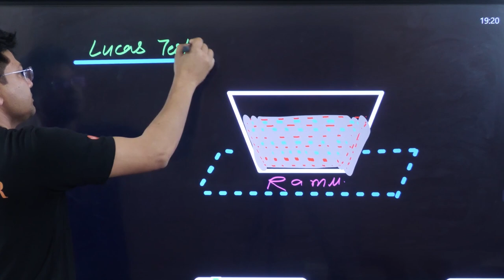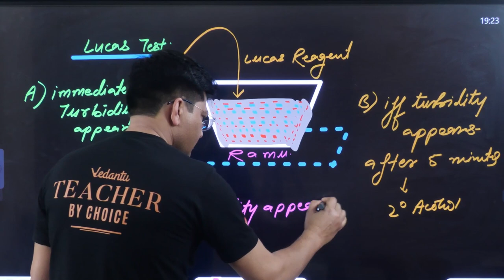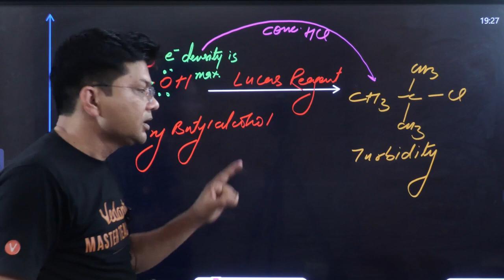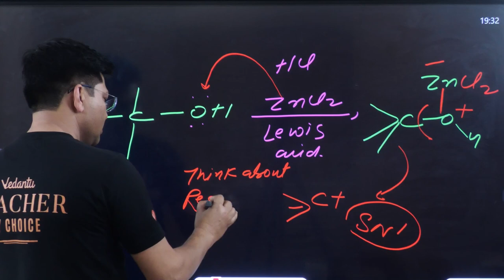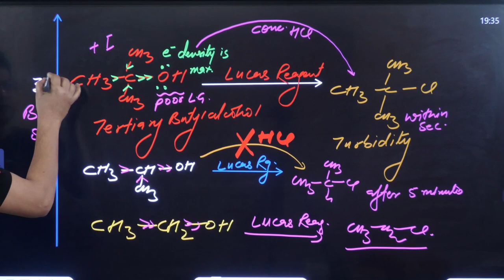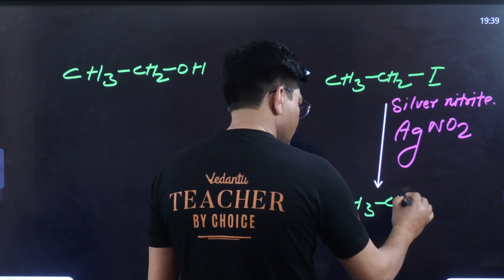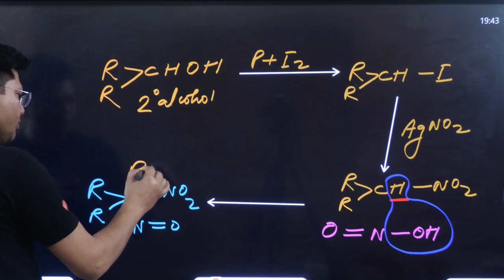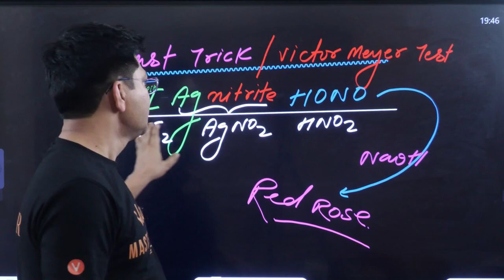Lucas Test and Victor Meyer Test | Lucas Test Class 12 Chemistry | CBSE 2023 | 12 Board | HSP Sir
➡️Check out the NEET 2023 Chemistry Chapter Wise Weightage by HSP Sir

➡️Check out the NEET 2023 Chemistry 4 Marks in 4 Minutes Series Playlist by HSP Sir

If you're a Class 12 Chemistry student studying Alcohols, Phenols, and Ethers, you'll know how important it is to understand Lucas Test and Victor Meyer Test. That's why we've got HSP Sir to explain these concepts to you in a clear and concise manner.

In this video, HSP Sir talks about Lucas Test and Victor Meyer Test in detail. He starts by explaining what these tests are and why they are important in the study of Alcohols, Phenols, and Ethers. He then goes on to describe the procedure for each test, including the reagents and the observations you should make.

Whether you're studying for your Class 12 Chemistry exam or simply interested in learning more about alcohol, Phenols, and Ethers, this video is a must-watch. With HSP Sir's expertise and clear explanations, you'll be able to understand Lucas Test and Victor Meyer Test like never before. So, don't wait any longer and hit the play button now!